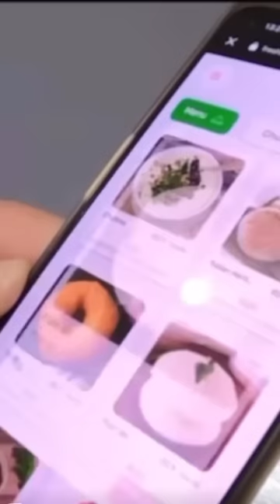Idli ATM in Bengaluru